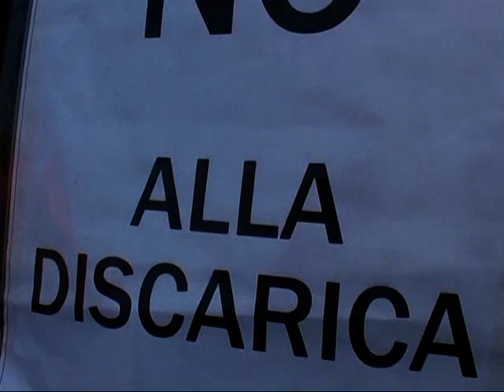MANIFESTAZIONE-10-3-2012.mpg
manifestazione contro la discarica di bosco stella